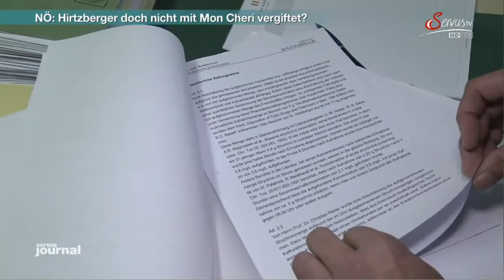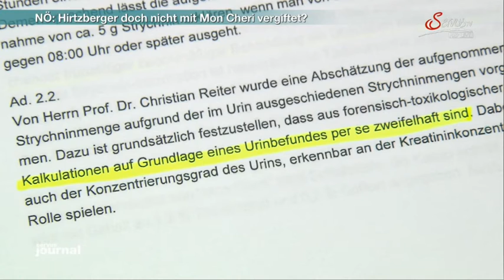Servus TV: Mon Chérie Prozess muss neu aufgerollt werden?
Erster Bericht über neues Gutachten von Spezialisten aus München. Dem ursprünglichen Gutachten wird massiv widersprochen.

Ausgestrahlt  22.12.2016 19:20